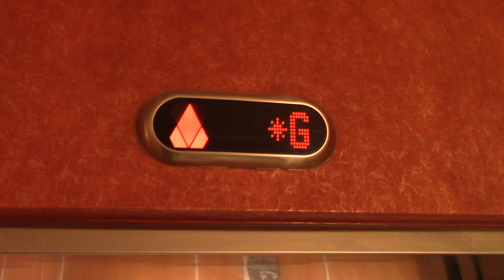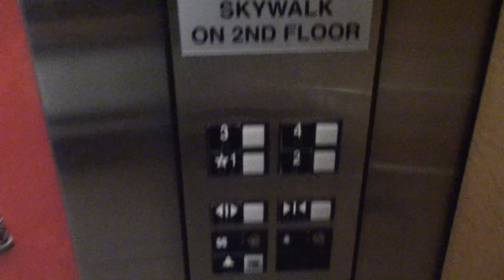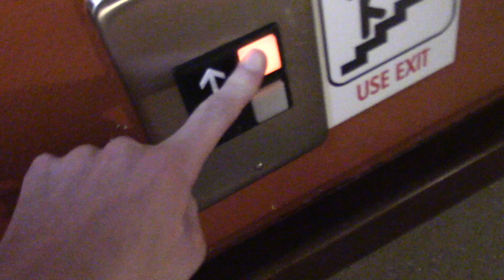Otis Series 1 Hydraulic Elevators - Kalahari Resort, Wisconsin Dells, WI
These are very nice, glass Otis elevators. They run well. Sadly, one of the elevators was broken.

Elevator Info:
Brand: Otis
Type: Inground Hydraulic
Fixture: Series 1
Installed: 2001